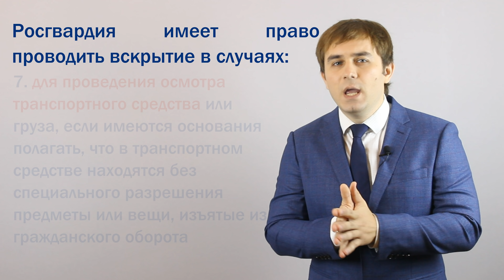Росгвардия имеет право вскрывать любую машину без присутствия водителя. А МВД (ДПС) только досмотр.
В этом видео мы расскажем Вам о том, что такое вскрытие транспортного средства.
Федеральным законом "О войсках национальной гвардии Российской Федерации"  предусматривается возможность сотрудникам Росгвардии производить осмотры и досмотры отдельных категорий граждан, водных судов, помещений и тому подобное.
МВД (например ДПС) не имеют полномочий на вскрытие, ДПС может проводить только досмотр и осмотр.
Полномочий на проведение досмотра у Росгвардии в разы меньше, чем у сотрудников МВД. Но, у Росгвардии есть полномочие по вскрытию транспортных средств.
Вскрытию транспортного средства посвящена всего одна статья федерального закона «О войсках национальной гвардии».
Сам закон не дает пояснений, что такое вскрытие, но в п.1 ст. 11 предусмотрено, что Росгвардия имеет право производить вскрытие транспортного средства, в том числе проникновение в него при несении боевой службы.
Мне интересно, как они проводят вскрытие транспортного средства без проникновения внутрь? Вскрытие само собой подразумевает, что Вам надо проникнуть внутрь автомобиля.
Вскрытие возможно в следующих случаях, всего из семь:
1) для спасения жизни граждан;
2) для обеспечения безопасности граждан или общественной безопасности при массовых беспорядках и чрезвычайных ситуациях;
3) для задержания лиц, подозреваемых или обвиняемых в совершении преступления;
4) для пресечения преступления;
5) для проверки сообщения об угрозе террористического акта;
6) для установления обстоятельств несчастного случая.
И самое главное, можно сказать вишенка на торте - это
7) для проведения осмотра транспортного средства или груза, если имеются основания полагать, что в транспортном средстве находятся без специального разрешения предметы или вещи, изъятые из гражданского оборота или ограниченные в гражданском обороте.
Сейчас подробно поговорим об этом пункте.
Закон «О войсках национальной гвардии» не содержит определения, что такое осмотр.
Мы можем лишь проводить аналогии между административно-предупредительными мерами МВД и Росгвардии.
Так в административном регламенте МВД говорится, что под осмотром понимается «визуальное обследование транспортного средства и перевозимого груза».
Т.е. сотрудник МВД проводящий осмотр не имеет право прикасаться к машине, открывать двери, стекла, багажник. Он просто смотрит на машину. А вот чтобы посмотреть, что находится внутри машины, он должен провести досмотр.
Под досмотром понимается обследование транспортного средства, проводимое без нарушения его конструктивной целостности, осуществляется в целях обнаружения орудий совершения либо предметов административного правонарушения.
А вот сотрудник Росгвардии в рамках осмотра транспортного средства может машину вскрыть и проникнуть внутрь.
Внимание вопрос, нарушит ли сотрудник Росгвардии конструктивную целостность автомобиля? Если да, то это уже не осмотри и не досмотр, а обыск.
А обыск, как мы знаем, проводится в рамках уголовного процесса. В отличие от досмотра, обыск допускает нарушение конструктивной целостности транспортного средства.
Т.е. из действующих положений закона о Росгвардии мы видим, что Росгвардия имеет право сломать замки и удерживающие устройства автомобиля для проникновения внутрь.
Конечно, здесь мы видим явный перекос в полномочиях. Вскрытие транспортного средства с целью ОСМОТРА противоречит элементарной юридической логике. Т.к. осматривается транспортное средство визуально, в нем при этом ничего не ломается.
Перед  вскрытием транспортного средства сотрудник войск национальной гвардии обязан назвать свои:
- должность,
- звание,
- фамилию (обратите внимание, что имя и отчество он не обязан называть),
- предъявить по требованию собственника водителя служебное удостоверение,
- предупредить о своем намерении, разъяснить им причину и основания вскрытия транспортного средства,
- а также возникающие, в связи с этим права и обязанности граждан.
В самом законе вы не найдете прав и обязанностей граждан, возникающих в связи со вскрытием его транспортного средства.
Имею ли я после этого право на компенсацию? Например. Сотрудники Росгвардии разбили окно автомобиля и проникли внутрь машины. Я имею право на компенсацию или их действия абсолютно законны, и я должен потом сам вставить себе стекло в машине?
О вскрытии транспортного средства  не позднее 24 часов с момента вскрытия информируется собственник, если такое вскрытие было осуществлено в его отсутствие.
Росгвардией издан соответствующий приказ, который регламентирует порядок информирования гражданина о вскрытии его автомобиля.